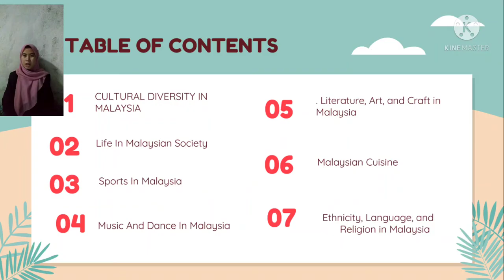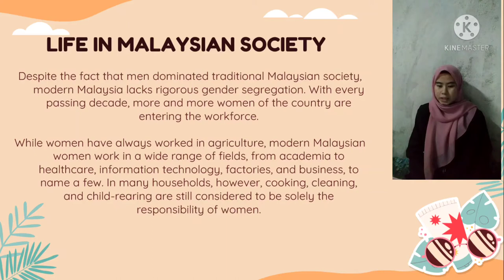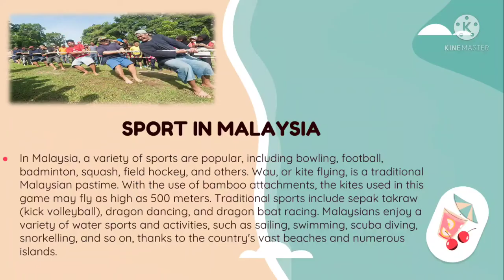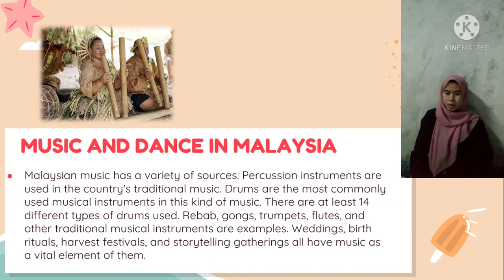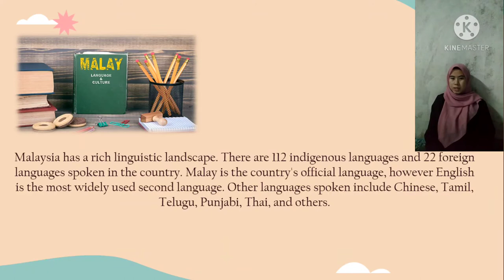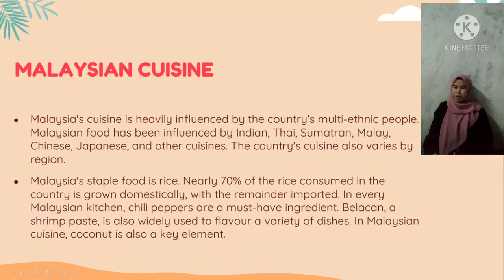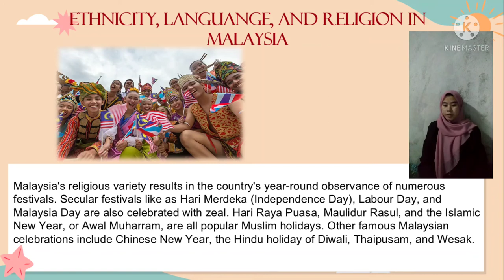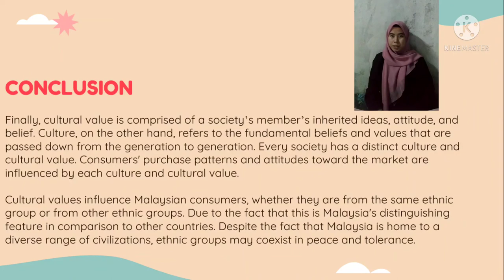CULTURAL DIVERSITY IN MALAYSIA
DECEMBERS 2020
DPM20023 INTRODUCTION TO PRESENTATION SKILL
PRESENTATION 2 (PLO4/CLO3)